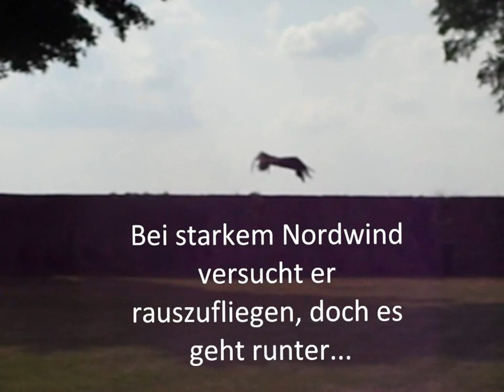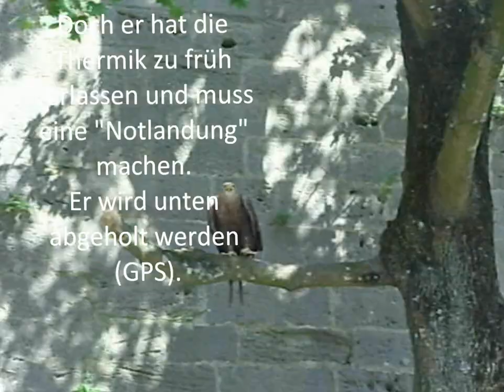Falknerei Hohenbeilstein 3D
Burgfalknerei Hohenbeilstein
Burg Langhans
71717 Beilstein